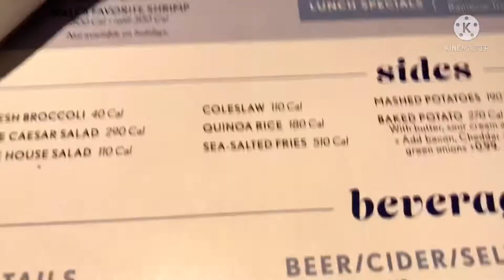Kumpleto Kami 🤗 “Tara Kain Tayo sa Labas” Team Anchinges Bonding @ Red Lobster Restaurant 12-26-21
TeamAnchingesVlog
SimplengBuhayAmerika🤗
Post Christmas Celebration @ Red Lobster
12-26-21 Sunday